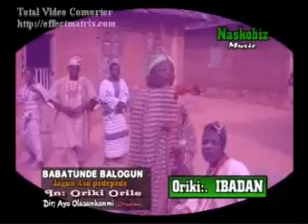Oriki Ile Yoruba #3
Nigeria cultural music